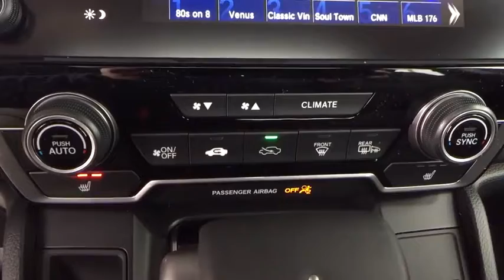2019 Honda CR-V Aurora, Denver, Highland Ranch, Parker, Centennial, CO 41490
Dark Olive Metallic New 2019 Honda CR-V available in Aurora, Colorado at

Scores 33 Highway MPG and 27 City MPG! This Honda CR-V boasts a Intercooled Turbo Regular Unleaded I-4 1.5 L/91 engine powering this Variable transmission. Wheels: 18 Alloy, Voice Activated Dual Zone Front Automatic Air Conditioning, Valet Function.* This Honda CR-V Features the Following Options *Trunk/Hatch Auto-Latch, Trip Computer, Transmission: Continuously Variable w/Sport Mode, Tires: P235/60R18 103H All-Season, Tailgate/Rear Door Lock Included w/Power Door Locks, Systems Monitor, Strut Front Suspension w/Coil Springs, Steel Spare Wheel, Speed Sensitive Rain Detecting Variable Intermittent Wipers, Sliding Front Center Armrest and Rear Center Armrest.* Stop By Today *Test drive this must-see, must-drive, must-own beauty today at Mile High Honda, 2777 S Havana St, Aurora, CO 80014.